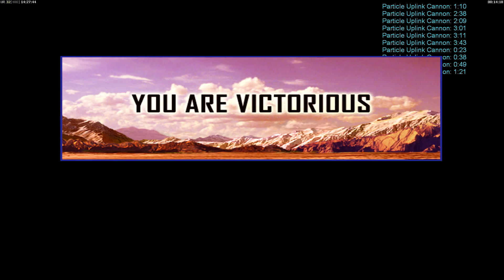Airforce VS Tank (Hard) - C&C Zero Hour Speedrun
Airforce General plays out quite like the other USA generals, except I use fire bases for defense, as they handle infantry better. I load the buildings full of men as usual.

It might be possible to save on particle cannons by rushing in a bunch of combat chinooks full of missile men. It's possible to trick the AI into emptying his base by sending in a single bomber. Once you use enough cannons to power his gatlings down, it should create enough of an opening for you to fly your chinooks in to clean the rest up.

With something like combat chinooks, you could save time as it's faster to get, say, 6 cannons up than 8 or 9. And the chinooks can quickly catch any dozer that tries to rebuild.

I'll have to try this next time.